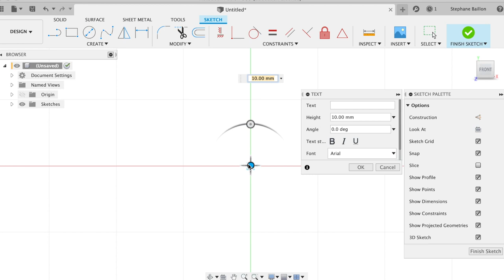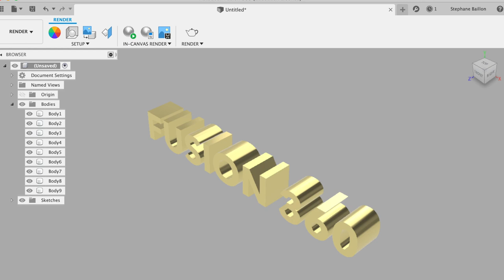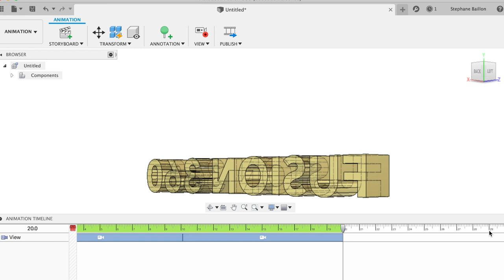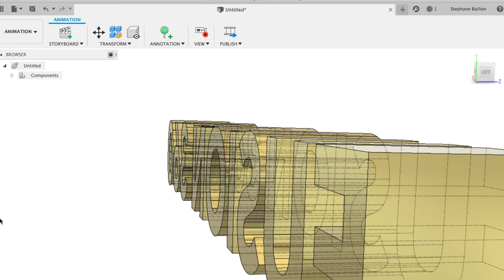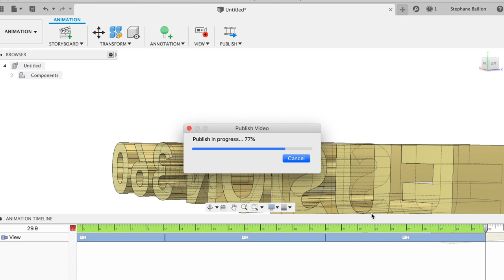Création d'une animation texte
Création 3D  Fusion 360, Animation texte